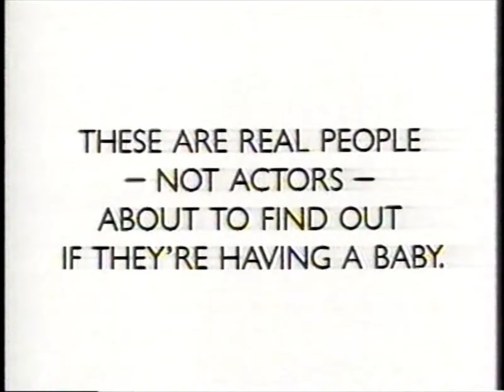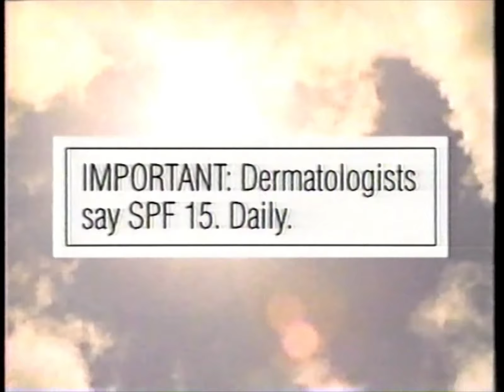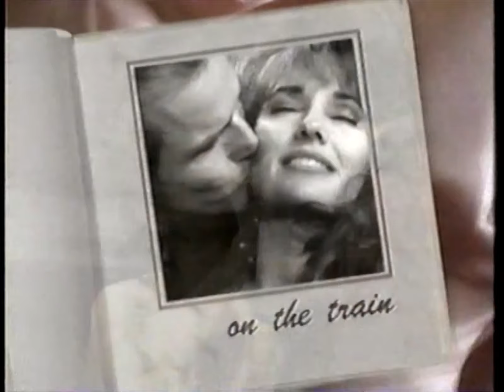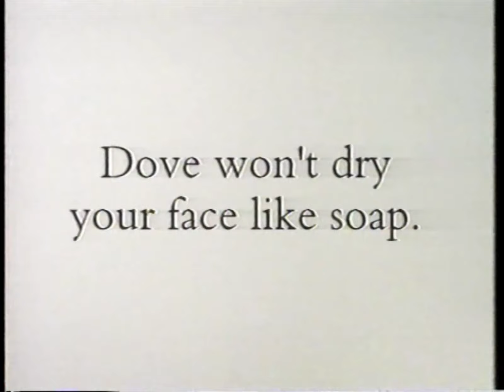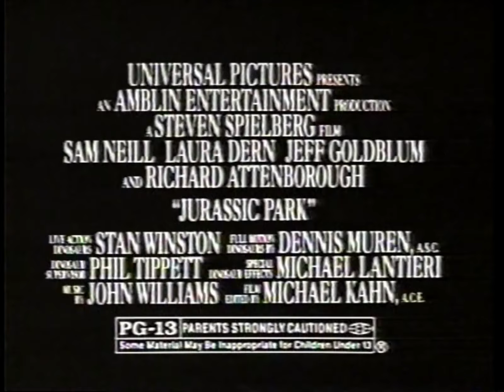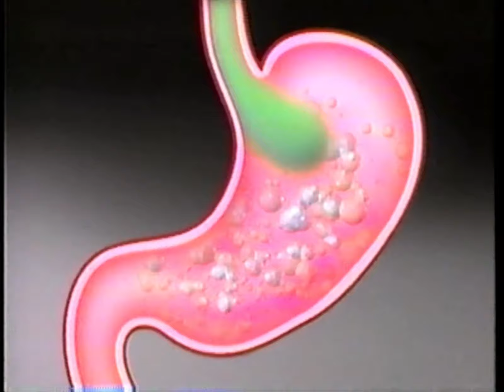90's Commercials - ABC June 1993 Part 2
Commercials that aired during 'Burning Bridges' on ABC, WABC Channel 7 - June 13th, 1993

0:00 Nissan Quest
0:30 e.p.t. Pregnancy Test
1:00 Oil of Olay Daily UV Protectant
1:16 Weight Watchers Smart Ones
1:46 Motrin IB
2:02 All My Children (Promo)
2:33 AT&T The i Plan
3:03 Dove Beauty Bar
3:34 Gillette Sensor for Women Razor
4:04 Aquafresh Flex Toothbrush
4:19 Gravity by Coty Cologne
4:34 Burger King Last Action Hero Cups
5:05 Blind Witness (Promo)
5:41 The Billy Ray Cyrus Special: Dreams Come True (Promo)
5:56 HMO Blue from BlueCross BlueShield of New Jersey
6:26 ABC 7 Eyewitness News (Promo)
7:00 Batman: The Ride at Six Flags Great Adventure
7:15 Jurassic Park
7:45 Nabisco Honey Maid Grahams
8:00 KFC Hickory Flavored Wings
8:30 Sprint The Most.
9:01 Gillette Sensor Razor
9:16 Toyota Corolla
9:47 Stealing Home (Promo)
10:08 Continental Airlines
10:24 Tempo Chewable Antacid
10:54 AT&T The i Plan
11:24 Snickers Ice Cream Bar
11:55 Ford Explorer
12:25 Milk. It Does A Body Good
12:56 ABC 7 Eyewitness News (Promo)
13:16 Day One (Promo)
13:32 This is ABC (Promo)
13:35 AT&T The i Plan
14:05 Home Savings of America (Partial)